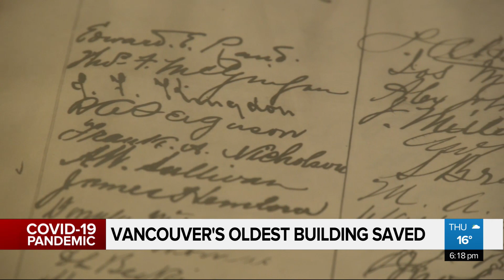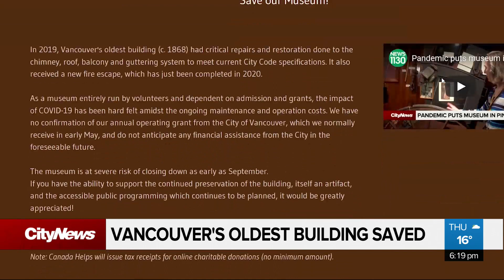Vancouver's oldest building saved